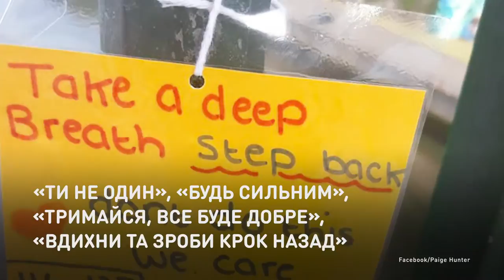В шаге от края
Восемнадцатилетняя девушка спасает самоубийц.
Британка Пейдж Хантер написала около 40 записок с вдохновляющими текстами и развесила их на мосту, который имеет недобрую славу из-за большого количества совершенных на нем самоубийств.

Вісімнадцятирічна дівчина рятує самогубців.
Британка Пейдж Хантер написала майже 40 записок з надихаючими текстами та розвісила їх на мосту, який має недобру славу через велику кількість скоєних на ньому самогубств.